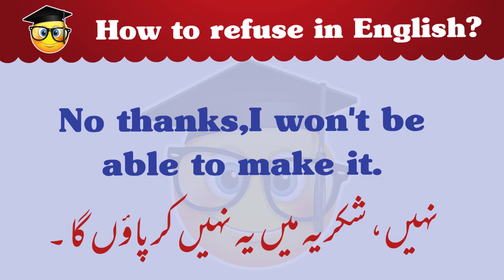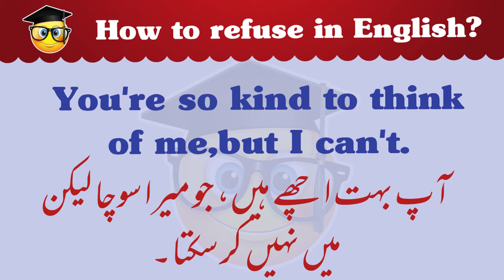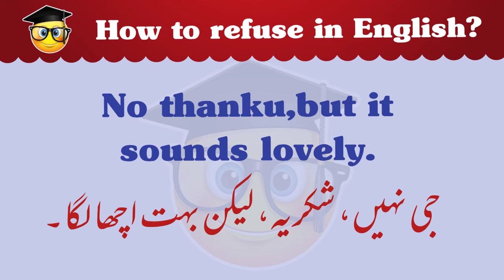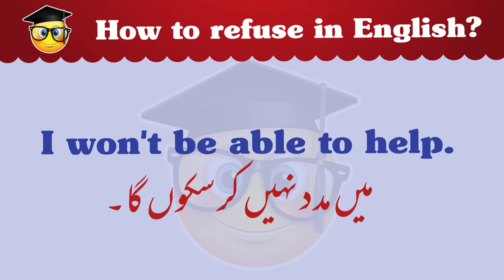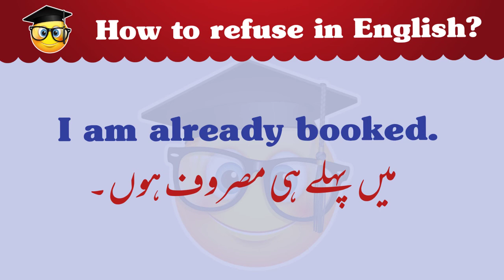English Sentences for beginners with Urdu Translation||How to refuse in English?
Welcome to our Channel 'Be a Vocabularian'.At this plateform you will learn and improve your Vocabulary with our team.In this video we learn how to refuse in English.Instead of saying "Sorry" you guys must use these sentences and improve your English and Vocabulary also.